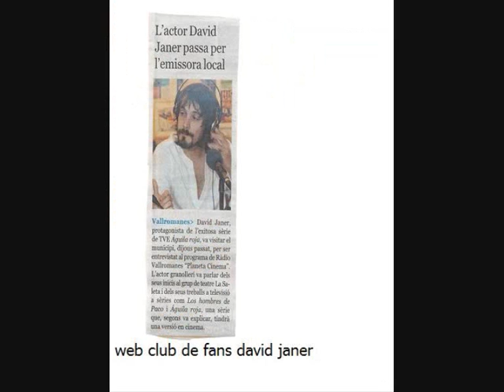DAVID JANER ENTREVISTA RADIO 9 PARTE